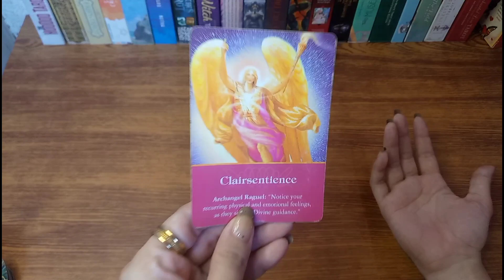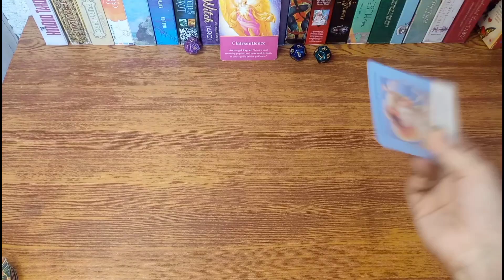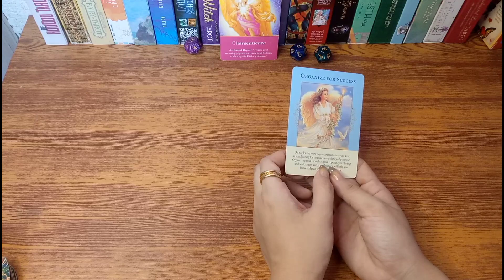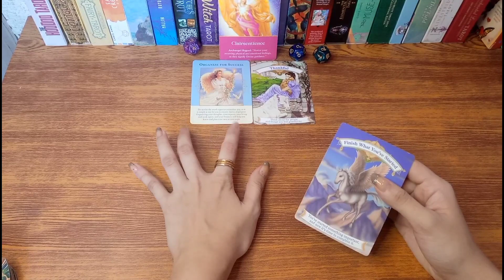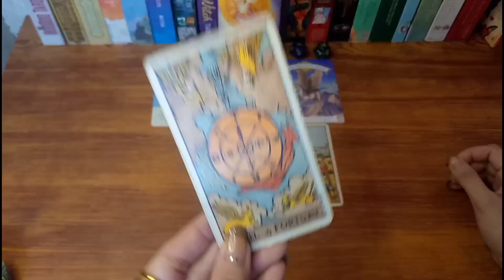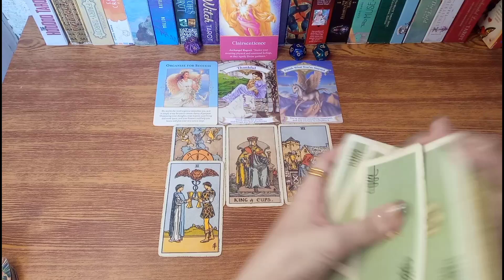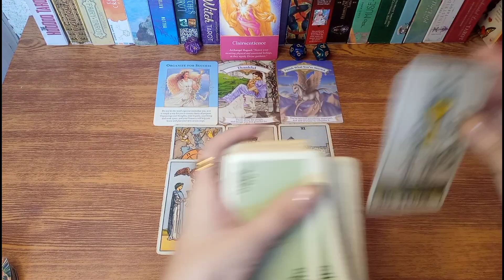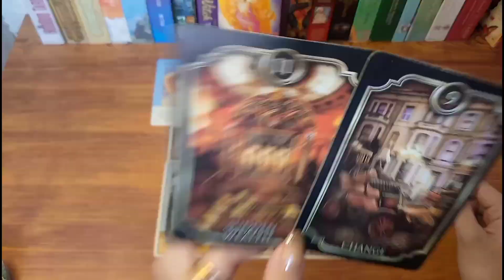🕊️Air Signs🕊️Gemini,Libra,Aquarius|365 days of Tarot;Daily Guidance-Tagalog♊♎♒